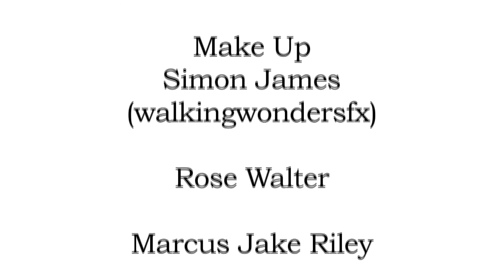Infula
Infula - Starring - Vicky Bee
Filmed & Edited - Dan McCluskey